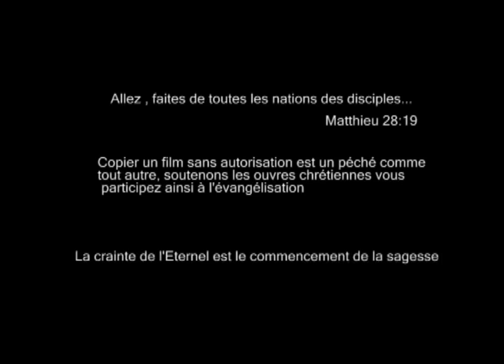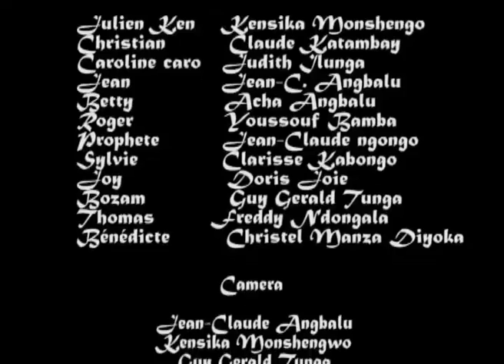Film Occasion de chute 2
Occasion de chute, Film chretien, evangelique, film congolais, francophone, court metrage, film africain, African move, un film de jean-claude angbalu